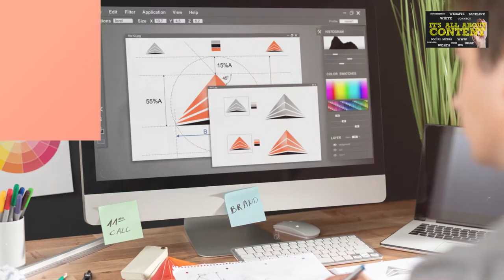How To Start A Business From Home!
If you're thinking about starting a business, you likely already have an idea of what you want to sell online, or at least the market you want to enter.

So many people today have the misconception that starting a business takes a lot of money. Start a business you love, earn more money and live the life you want.